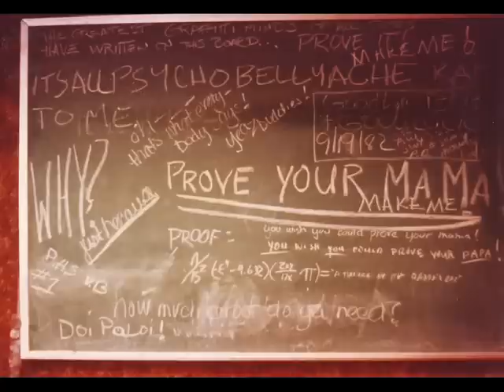KRIG Odessa, TX composite 1978-1983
Composite of KRIG-AM, Odessa, Texas 1978 to 1983.